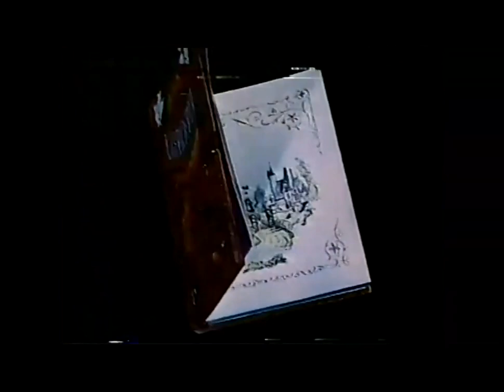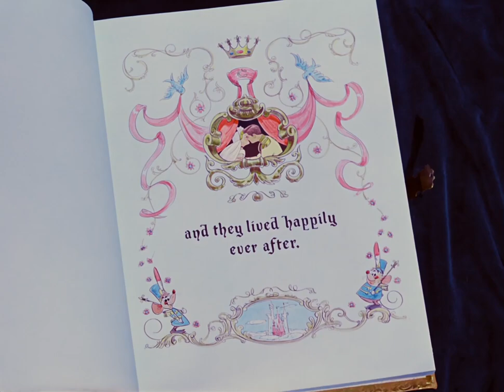(1950) La Cenicienta / Cinderella | Doblaje Original | Restaurado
Muestras del doblaje original de La Cencienta, redoblada debido a tema de demanda por pago de derechos.

Versión de Edmundo Santos

Con las voces de:

Cenicienta: Evangelina Elizondo
Príncipe: Roberto Espriú
Madrastra. Gloria Iturbe
Anastasia: Carmen Donnadío
Drizella: Consuelo Solórzano
Hada Madrina: Fanny Schiller
Jaq: Roberto Esrpriú
Gus / Rosita: Edmundo Santos
Rey: Salvador Carrasco
Gran Duque: Dagoberto de Cervantes
Narradora: Emma Thelmo
Canciones: Ana María González / Pedro Vargas

Dirección: Edmundo Santos
Co-Dirección: Carlos David Ortigosa
Dirección Musical: Mario Ruíz Armengol
Traducción y adaptación: Edmundo Santos / Iñigo de Martino

Grabado en los Estudios Churbusco y Estudios RCA, Ciudad de México, 1950

No poseemos los derechos sobre la obra, derechos aplicables al titular de los mismos.

El video se divulga con base en los Artículos 148, 150 y 151 de la Ley Federal del Derecho de Autor Mexicana.